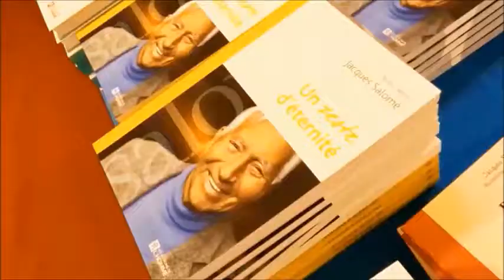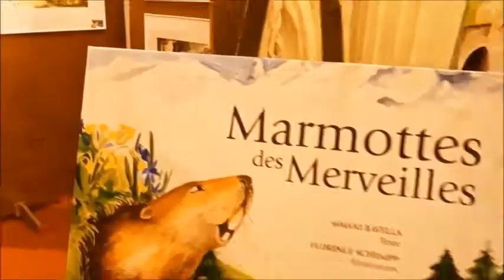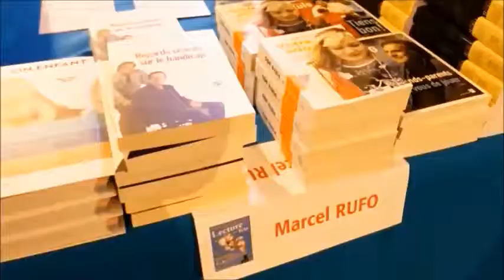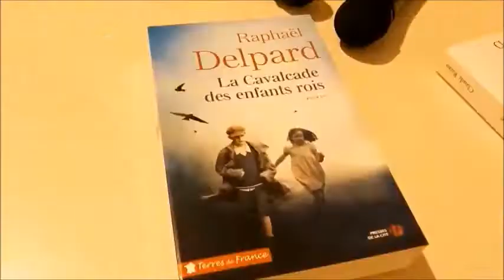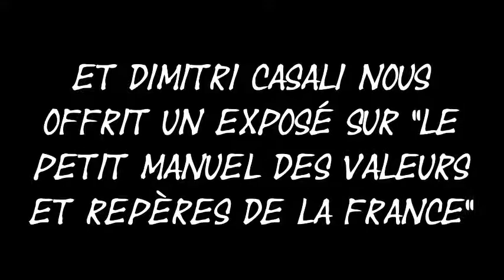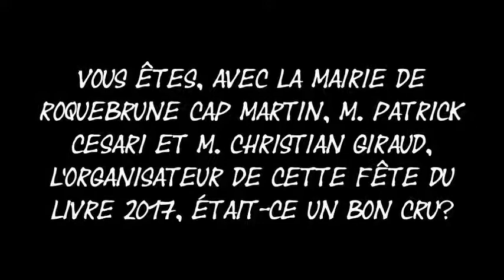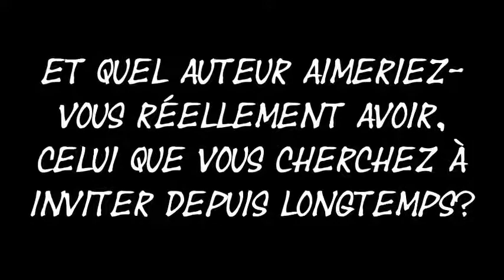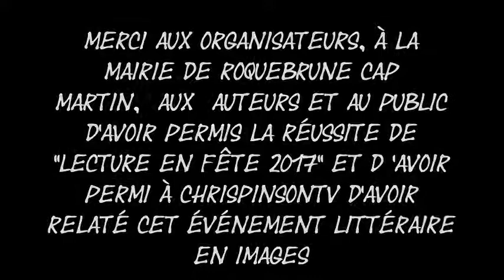Roquebrune Cap Martin Lecture en fête 2017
Roquebrune Cap Martin 2017 ''lecture en fête'' festival livres auteurs renommés